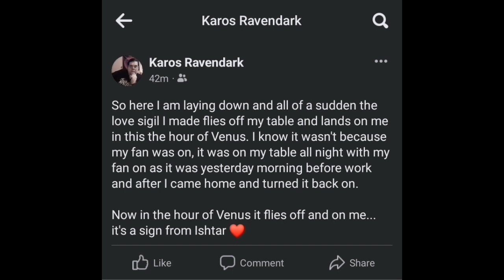A Sign From Ishtar.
Some spooky things are afoot and this was truly an OMEN!

☠WARNING ☠

Mad Magician Karos WILL NOT BE HELD LEGALLY RESPONSIBLE THE MISUSE OF THE INFORMATION ON THIS CHANNEL. THE INFORMATION ON THIS CHANNEL IS FOR EDUCATIONAL AND ENTERTAINMENT PURPOSES ONLY. PRACTICE RESPONSIBLY AND AT YOUR OWN RISK!